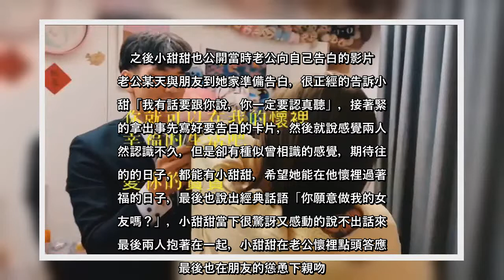✅ 小甜甜公開超閃告白影片 帥老公無碼露面網讚「好像宥勝」